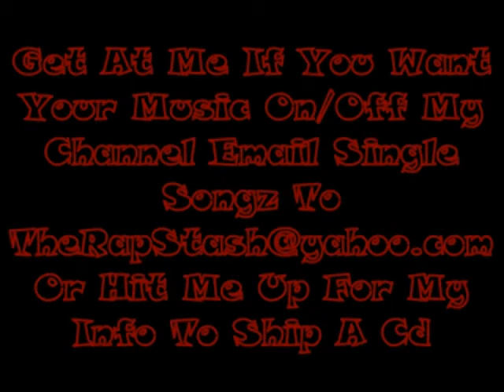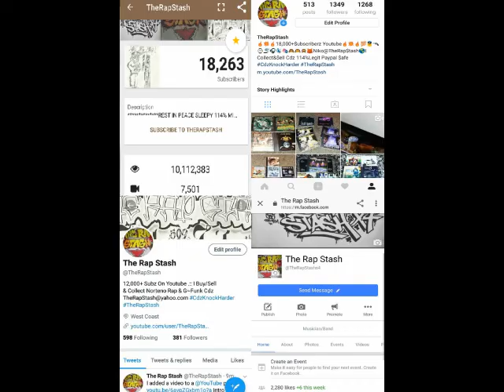How It Goes By Mac Bonez - 1996 G Funk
How It Goes By Mac Bonez
925 Antioch California Rap Music (1996)